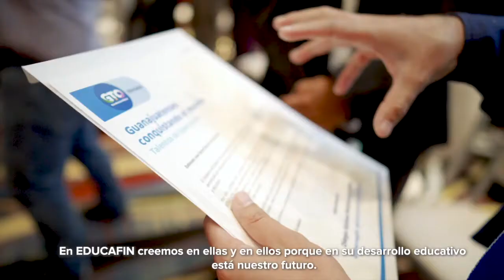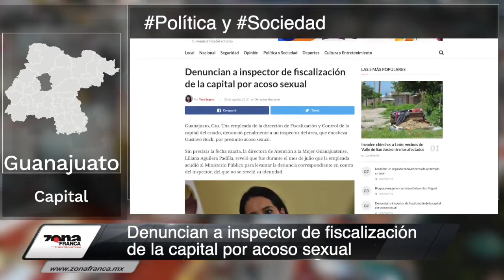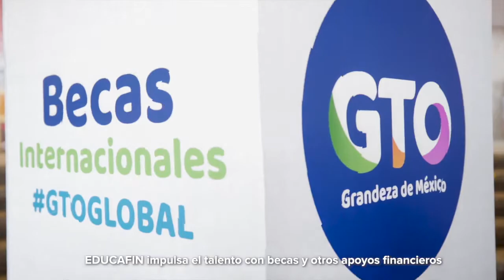Denuncian a inspector de fiscalización de la capital por acoso sexual.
Hoy en la emisión vespertina de las BrevesDeLaZona con Carmen Martínez
- Robos en el SIT son imparables: usuarios señalan a la Miguel Alemán como ‘foco rojo’.
- Piden piso parejo ante calzado Chino, SAT apyoa pero no es aliado.